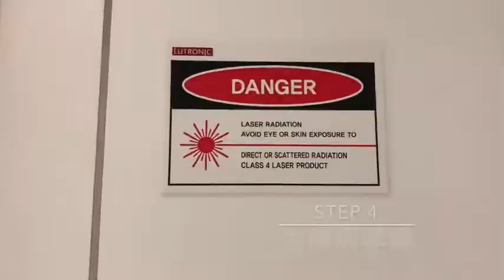【第三代皮秒激光去斑治療 如何進行？】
第三代皮秒激光 PicoPlus到了 VITALAGE，好奇Pico-Second 萬億分之一秒的治療過程是怎樣？立即 Click 入去看看吧～

PicoPLus擁有三大優勢，帶來更卓越成效，有效改善毛孔、凹凸洞、疤痕、皺紋，令肌膚更平滑有彈性；同時大大提升治療舒適度，縮短復原時間，防止出現過敏、反黑、反白等傳統激光容易出現的副作用。

立即致電 (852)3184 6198 預約適合你的PicoLaser啦！
或到以下website登記專業個人分析